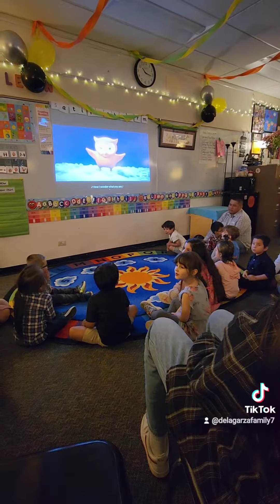May 25, 2023